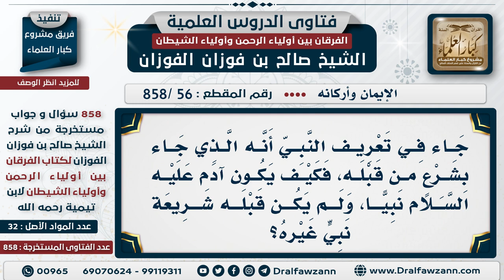[56 -858] جاء في تعريف النبي أنه الذي جاء بشرع من قبله، فكيف يكون آدم نبيا، ولم يكن قبله شريعة؟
-"السؤال: جاء في تعريف النبي أنه الذي جاء بشرع من قبله، فكيف يكون آدم عليه السلام نبيا، ولم يكن قبله شريعة نبي غيره؟
الجَوَابُ: هذا البداية، هذا البداية، بداية النبوة، والكلام في الذين جاءوا بعد آدم، أما آدم فليس قبله نبي.
للاشتراك في قناة الشيخ صالح الفوزان

للاستفسار والإقتراحات والدعم
رئيس الفريق
لمشروع كبار العلماء